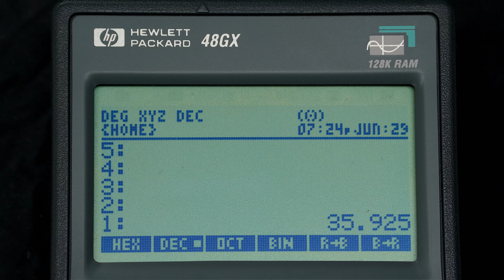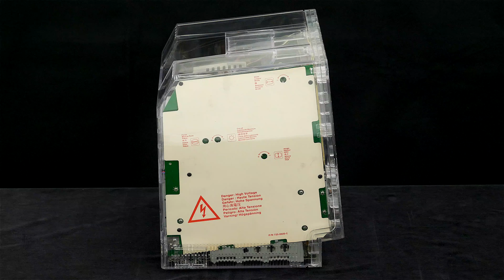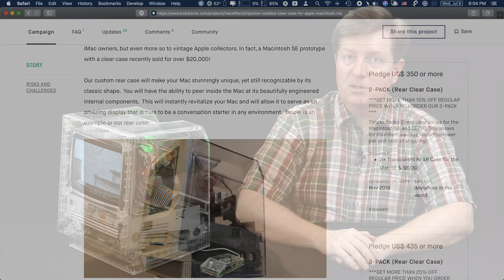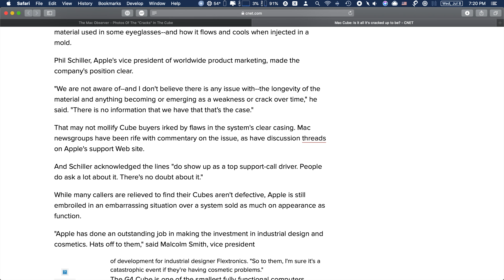MacEffects Clear Case REVIEW [SE & SE/30]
Comprehensive review and installation of the MacEffects Rev.B Clear Case with Accessories for the Macintosh SE & SE/30.

🔎 INDEX
0:00 — Intro
1:02 — Unboxing
1:23 — Polycarbonate vs. ABS
3:17 — MacEffects at WWDC 2020
3:39 — No Bromine = No Yellowing
6:38 — Accessories
14:06 — Back Case Swap
27:33 — Circular Marks on Back
29:00 — Rev.B vs. Rev.A Cases
29:25 — Floppy Ejection Hole
31:00 — Speaker Install
32:29 — Disassembly
35:38 — Speaker Wire Soldering
37:39 — Chassis & Nickel Plating
37:57 — Drilling the Ejection Hole
39:40 — Fan Replacement
46:00 — Mouse Case
47:24 — HDD LED
51:04 — Assembly
55:05 — Fully Assembled Case!
55:24 — Price
57:02 — Care Required
58:19 — Not Perfect
59:33 — Fan Noise
1:01:04 — Clear Mouse (button pressure)
1:02:32 — Keyboard
1:03:31 — Speaker
1:04:38 — Final Words & THANKS

(The MacEffects clear fan is like the San Ace 60 in terms of noise and air flow.)

• Torx T15 with LONG neck (to tear down the Mac)
• Bulldog Clip (helpful to pry off back case)
• 12x16" Anti-Static Bags (for motherboard, etc.)
• Anti-static pad with Wrist Strap (16x24" / 41x61cm)
• Wall socket Ground adapter for banana-jack Wrist Strap
• Cloth electrical tape
• Needle Nose Pliers
• Wire Nippers 4.5"
NOTE: You will also need a Phillips Screwdriver (+), a Flat-head (-) Screwdriver & wire with alligator clips at both ends for CRT discharging.
💵 NOTE: Your price on Amazon (US only) is the same even if you don't click the "amzn.to" Affiliate links above, but if you do kindly click and purchase within 24 hours, Amazon may pay me a small commission on all qualifying items in your Cart (even items not linked above).

🙏 My humble thanks to Mark Jozaitis for his generous donation of all the clear items shown in my video.

Thank you for helping us cross the 2000 subscriber mark at the end of June 2020.  Onward toward 10,000 and beyond!